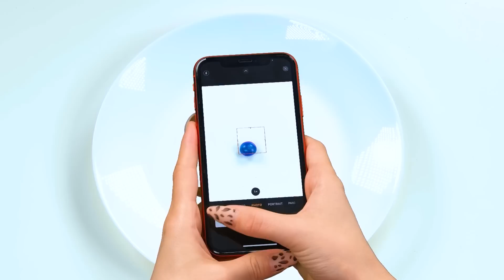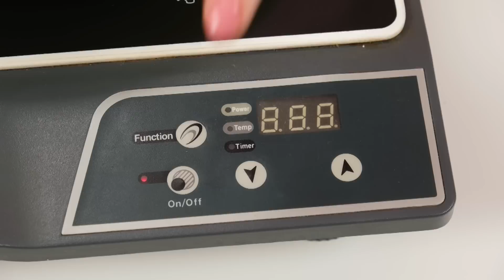100 تحدي طبقات الطعام #4 RaPaPa Challenge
100 تحدي طبقات الطعام #4 RaPaPa Challenge

تأكد من مشاركة هذا التحدي مع إخوتك وأصدقائك! ولا تنسى أن تظهر  RaPaPa Arabic CHALLENGE  على يوتيوب حتى لا تفوتك المزيد من الفيديوهات الفظيعة!